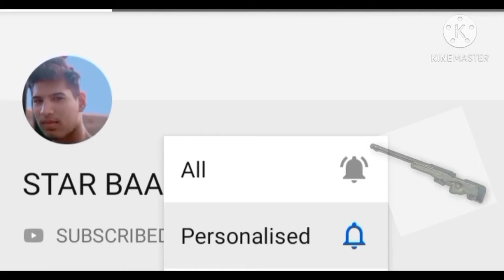Playing PUBG with @bandookbaaz , @mgsmaster , Mr.Cybersquad || Room match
PUBG MOLILE New update
How to update pubg mobile
How to update pubg mobile runic power
Free Fire
Pubg Mobile Gaming with @bandookbaaz , @mrcybersquad,  @mgcmaster